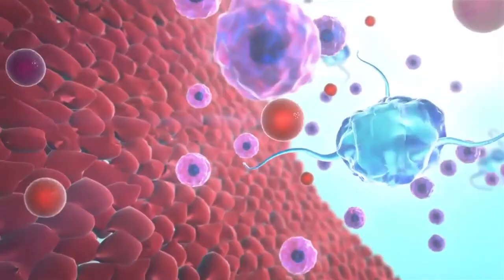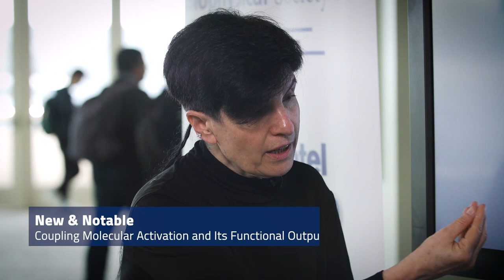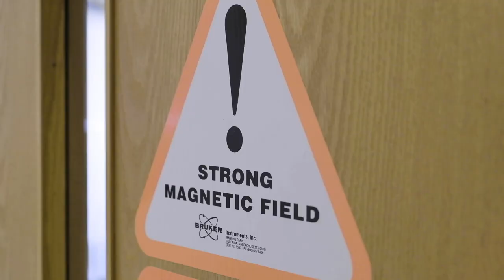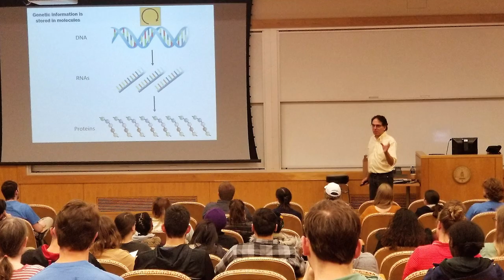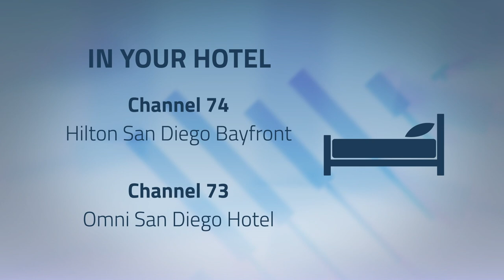Biophysical Society TV - Episode 3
Watch our coverage of day 3 at the 2020 Biophysical Society Annual Meeting, including:
- New & Notable - Coupling Molecular Activation and Its Functional
  Output Through Multiscale Imaging
- Shenandoah Valley Regional NMR Facility, James Madison
  University
- Today at BPS20 - Tuesday and Wednesday
- Biophysics Week 2020
- BPS20 and You - Why did you choose to be Biophysicist?
- Inside the Biophysical Society - Next year in Biophysics